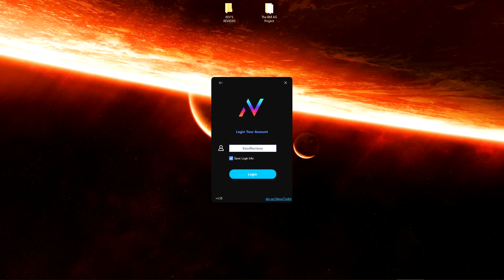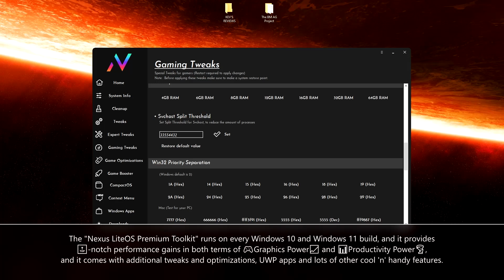🔥1k Subscriber Special: 🆓Giveaway / "Nexus LiteOS Premium 🧰Toolkit"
2️⃣ 💬Leave a comment right here on this video.

🎵 With General Permission / Music Credits @ Kev's Reviews:

• "Winning" by NEFFEX